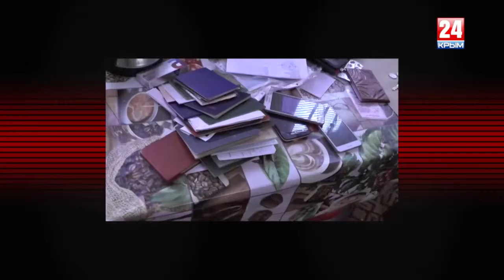"Освобождение ислама" или "халифат на крови неверных"?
В Крыму прошли массовые обыски и задержания адептов запрещённой в России террористической организации "Партия освобождения ислама", больше известной как "Хизб ут-Тахрир аль-Ислами". ФСБ рапортует об успешно проведённой спецоперации против сторонников "всемирного халифата", а "правозащитники" из-за Перекопа кричат о репрессиях на религиозной и национальной почве.

Кто есть кто в списках экстремистских и террористических организаций, и чем опасен исламский фундаментализм? Александр Макарь обсуждает проблему в студии ВечерLIVE c депутатом Государственной Думы РФ, зампредом парламентского комитета по делам национальностей Русланом Бальбеком и политологом, доцентом кафедры культурологии и религиоведения КФУ им. В. И. Вернадского Николаем Кузьминым.